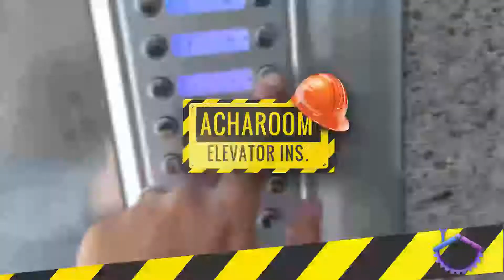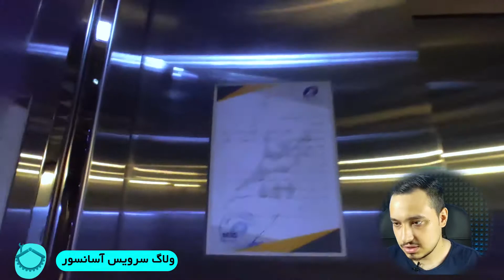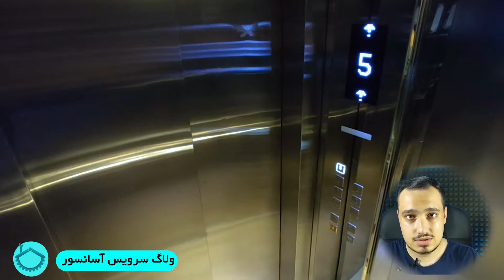ولاگ سرویس و نگهداری کامل آسانسور آموزشی | elevator maintenance vlog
این ویدئو اولین ولاگ فارسی صنعتیه تو حوزه آسانسور که داره توی یوتیوب اپلود میشه و با حمایت شما مهندسین آچارومی و همراهی شما اتفاق های عجیب غریب و سازنده ای خواهد افتاد

ازتون میخوام بعد تماشای این ولاگ کامنت بزارید و هر نکته یا حرفی که به ذهنتون میرسه بنویسید

ادامه این راه فقط با حمایت های شما ممکنه و بس...💪💪💪